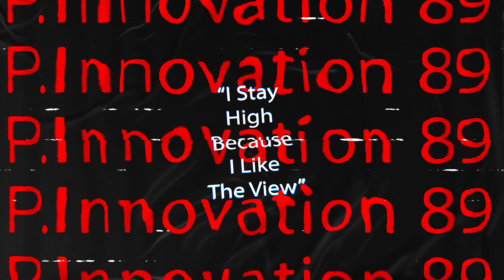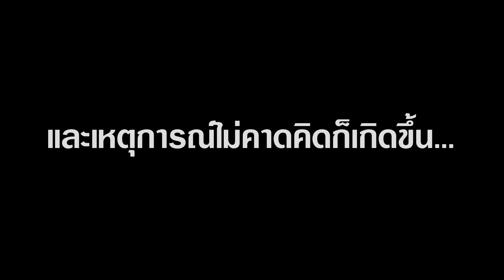ดันท่อจนหัวร้อน ! ติดตั้งชุดกล้องวงจรปิด WIFI ร้านขายของชำ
✅ สบายใจทุกวัน เพิ่มความปลอดภัยให้กับชีวิตและทรัพย์สิน
✅ สอบถามเพิ่มได้ที่ Inbox เลยนะครับ
✅ ตอนนี้มีโปรฯ มากมายให้ท่านเลือก
✳️ รับชำระด้วย BTC,ETH,Cryptocurrency
✳️ รับชำระด้วย บัตรเครดิต
✳️ บริการด้วยทีมช่างมืออาชีพ
🙏🙏🙏 ขอขอบพระคุณทุกๆท่านครับ🙏🙏🙏